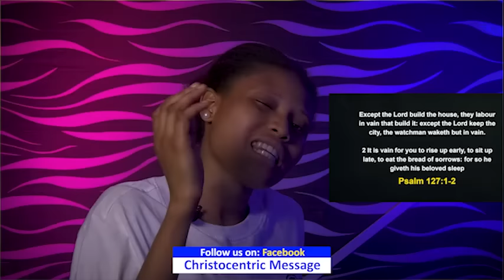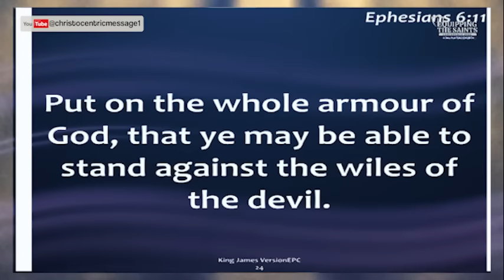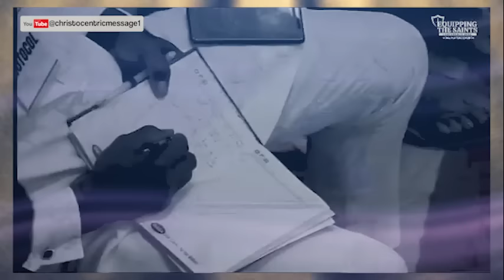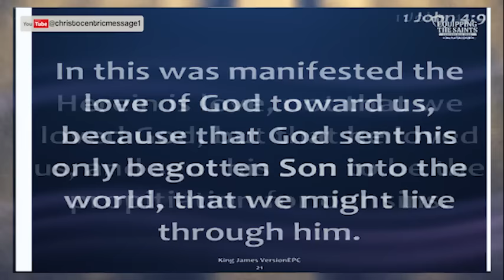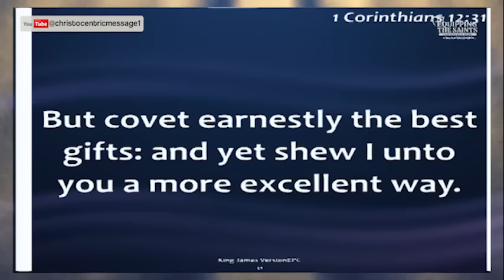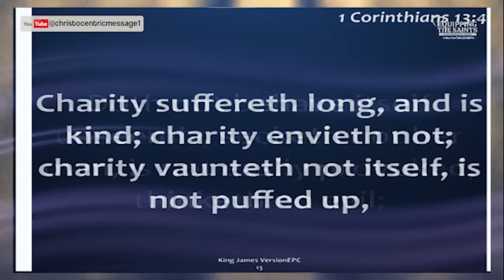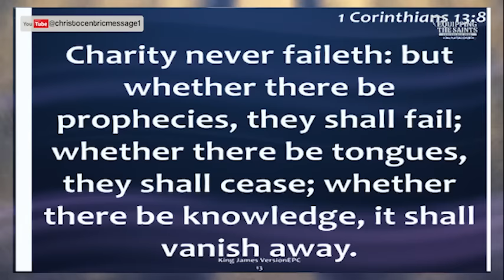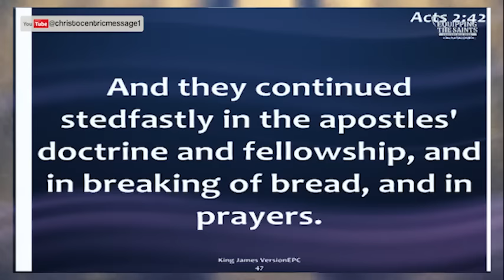How to Return to God When the World Pulls You Away - Apostle Joshua Selman